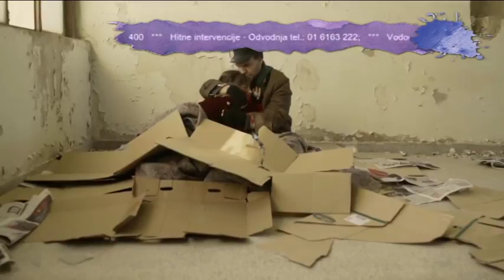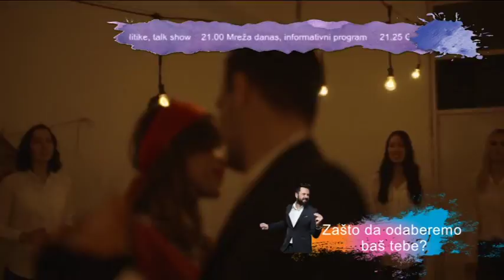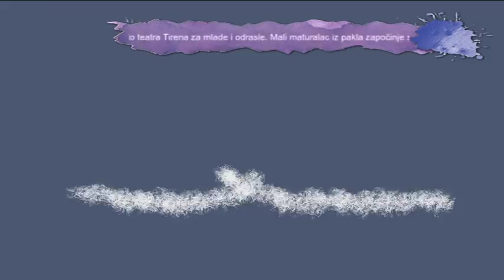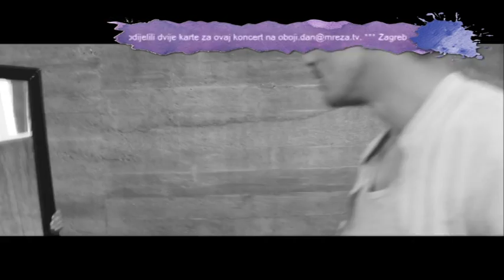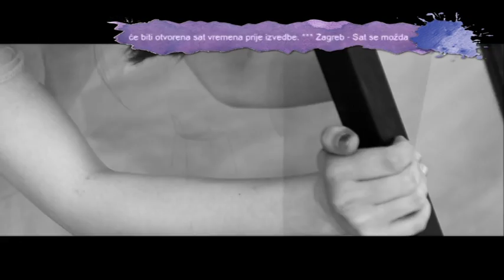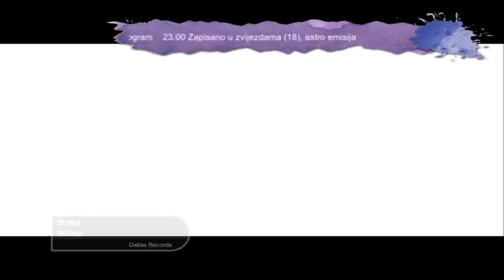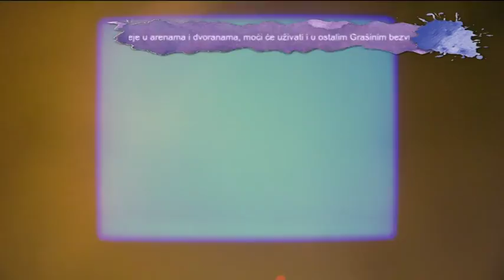OBOJI DAN 30. 03. 1. DIO IVANO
Gostovanje mladog zagrebačkog glazbenika Ivana.